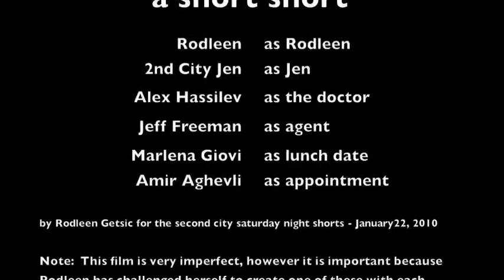Going To Space?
short short film project
for The Second City
training center
in Hollywood

UNDER 2 MINUTES

The theme is based on - "going to space"

Entirely created by Rodleen Getsic
(Directed and Starred)

Also featuring the voice via cell -

2nd City Jen
       as Jen

Alex Hassilev
       as the doctor

Jeff Freeman
       as agent

Marlena Giovi
       as lunch date

Amir Aghevli
       as appointment

Jesus Christ
       as Jesus

This film was made on January 22, 2010 in a couple of hours.